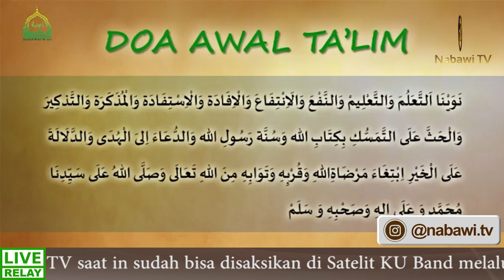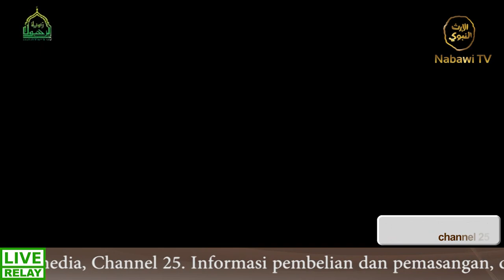LIVE Majelis Rutin Minggu Pagi Zawiyaturrasul SAW Asuhan Habib Alwi bin Abdurrahman Al Habsyi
LIVE Majelis Zawiyaturrasul
Masjid Baitul Khair
Jl Pesanggrahan, Kembangan - Jakarta Barat

"Acara pagi ini, jangan sampai terlewat..
Hadir langsung di lokasi, atau saksikan LIVE Streamingnya melalui Nabawi TV.
Mudah2an limpahan keberkahan tertuju ke kita,
dengan memasang niat untuk hadir di majelis akbar ini.
Aamin yarabbal alamin.

Download aplikasi Nabawi TV Official untuk kemudahan dalam menyaksikan tayangan Nabawi TV di:
Google Playstore: